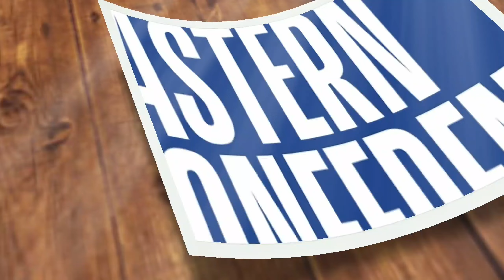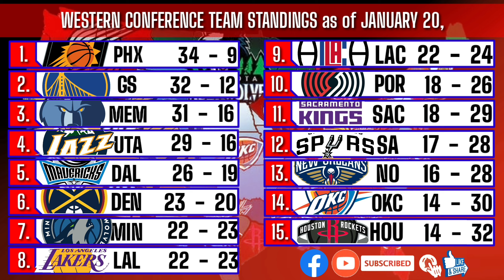NBA SCHEDULE January 21, 2022 / NBA TEAM STANDINGS as of January 20, 2022 /GAMES RESULTS TODAY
nba standing
nba standings
nba
nba games
nba game
nba game today
nba schedule
nba today
nba games december 22
live nba 2021 today
los angeles lakers live
nba
nba games today live 2021
nba highlights today
nba live
nba live october 26 2021
nba regular season 2020-21 live today
nba schedule today
nba standing
nba standing october 26 2021
nba standings 2021 today
nba standings 2021 today live
nba standings today
nba2021
standing nba 2021 today
nba schedule tomorrow 2021
nba live
nba
nba games
nba standing
nba standings
nba standing today
nba game
nba game today
nba schedule
nba today
nba games october 26
standings NBA 2021 today
nets game today
bucks game today
nba standing western conference 2021,